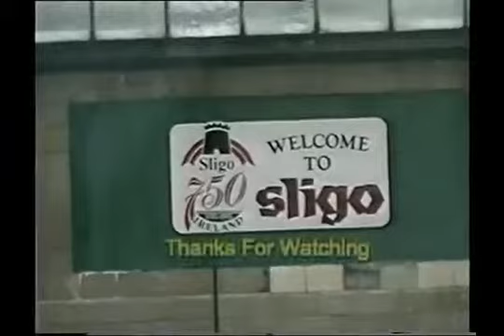Cab Ride Connolly Station Dublin to Mullingar. 071 Class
Cab Ride Mullingar to Sligo. loco 074. 7/8/1998.

Cab Ride Connolly Station Dublin to Mullingar on loco 071 Class No 074. Before the line was doubled to Maynooth. 7/8/1998.

121Class GM locomotive Cab Ride Farewell Run to Sligo Locos No 134 & 124 worked the train 16/7/2005.Farewell to 121 Class Commemorative Trip in Aid of .

Cab Ride. Galway Mail to Heuston Station Dublin. Loco No 076. Max speed 60mph 20/7/1994. G.Conmy.

A classic 071 diesel loco is our viewing platform for this journey across Ireland. Filmed in the penultimate year of loco haulage loco number 088 pulls a rake of .